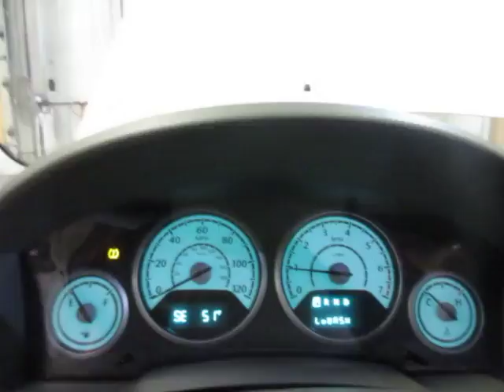17B0237, 2010 CHRYSLER TOWN AND COUNTRY, 3.8, A.T., FWD, 177,730 MILES, MORRISON'S AUTO SALVAGE